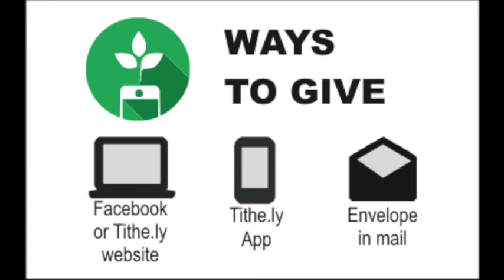Sunday Service 05 16 2021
Homecoming Sunday at Maple!  Join us for another sermon in the "Heroes from Zeros" series.